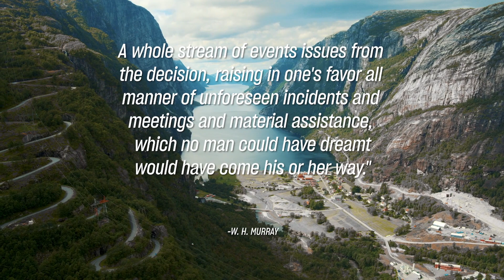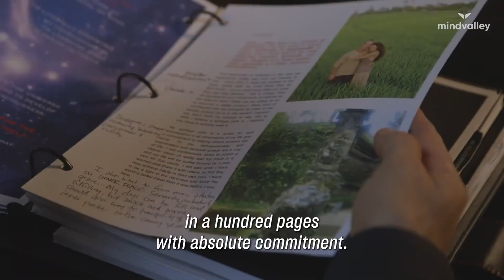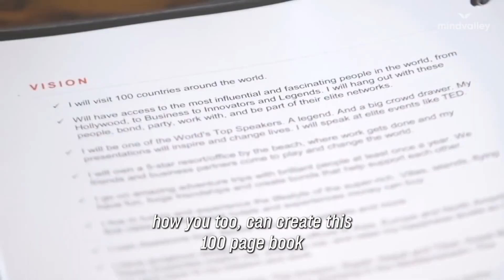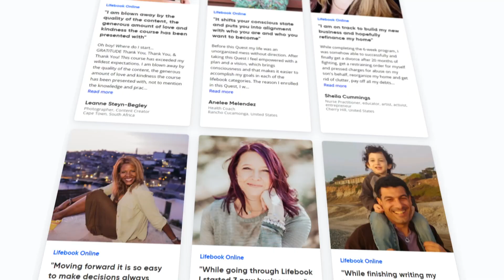The Simple Secret to An Extraordinary Life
There's one quality you must possess before life starts to give you what you want...

With the help of a legendary Scottish mountaineer, Vishen explains what it is in this short video.👆

If you've ever wondered why you can't seem to escape the hamster wheel of life, and if you're willing to take an honest, uncensored look at your life...

It's time to learn a powerful system to discover what you really want in all 12 dimensions of your life and begin to manifest it into reality.

Join Vishen and Jon and Missy Butcher, founders of the global Lifebook phenomenon, as they reveal the coveted four-step process in this special Live Webinar